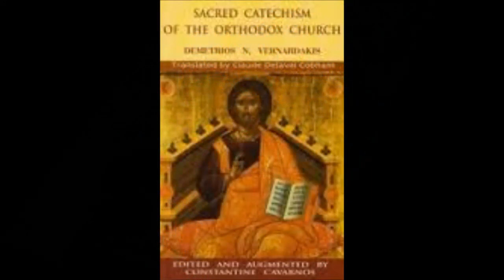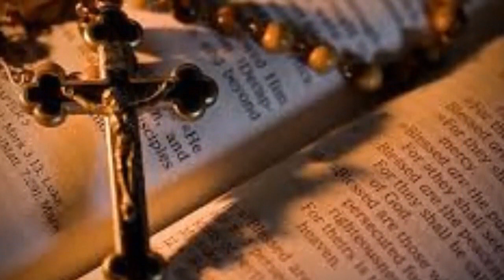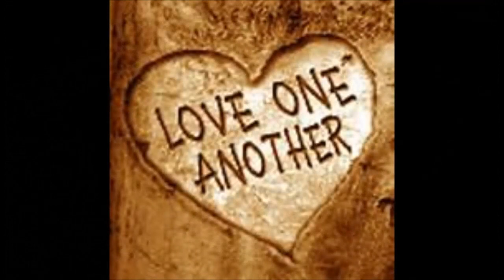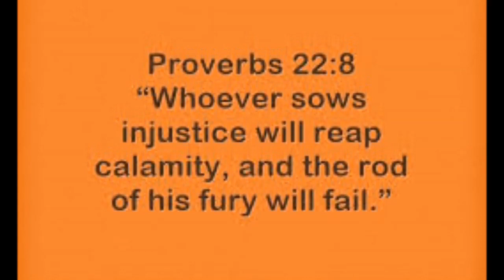FAITH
SOCRATIC FIELD INTERVIEW ON FAITH, DR. MARIAN DAVIS FUSSEY, ADMINISTRATOR, RI.I.P. LOS ANGELES ARCHDIOCESE BLACK CATHOLIC VICARIATE (DEFUNCT) &amp; FR. FISHER ROBINSON, S.V.D. VICAR R.I.P.